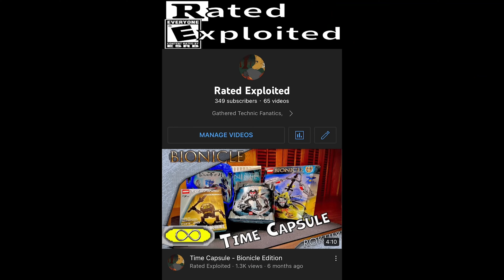Takanuva VS Makuta - But It's A JRPG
Video 69

Takanuva and Makuta Duke it out in a turnbased JRPG